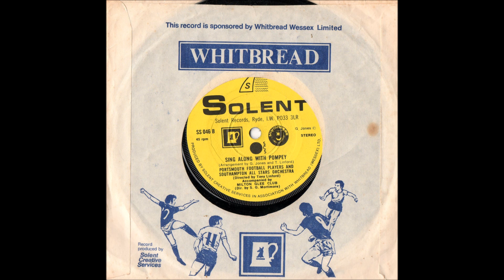Pompey F C City With Heart